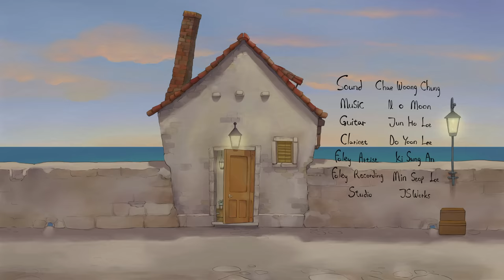The Angler (2018) 단편 애니메이션 | Animated Short Film (Full)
노아는 매일 물고기를 잡으려고 한다, 이유도 잊은 채.
마을의 점등사 이보는 묵묵히 등불을 밝히며 그를 살핀다.

장승욱 감독 연출작
2018년 작품
한국콘텐츠진흥원 제작지원

부천국제애니메이션페스티벌 국제경쟁 한국단편 심사위원상
부천국제애니메이션페스티벌 국제경쟁 한국단편 TV페인트 특별상
DigiCon6 ASIA 한국지역 어워드 차세대상
서울구로국제어린이영화제 꿈꾸는 미래상
티라나 국제영화제
시카고국제어린이영화제
아테네애니메이션영화제
대단한단편영화제
외 다수

Synopsis: Noah tries to catch fish every day, later even without knowing the reason why.
Ivo, the lamplighter, lights street lamps every night and looks after Noah.

Directed by Seungwook Jang
Made in 2018
Supported by KOCCA

Bucheon International Animation Festival (BIAF) Korean Short Jury Prize
Bucheon International Animation Festival (BIAF)  TVPaint Special Award
DigiCon6 ASIA Korea Regional Awards Next Generation Prize
Seoul Guro International Kids Film Festival Excellence Award
Tirana International Film Festival
Chicago International Children's Film Festival
Athens ANIMFEST
Great Short Film Festival
and more